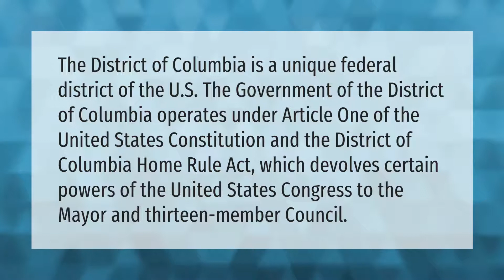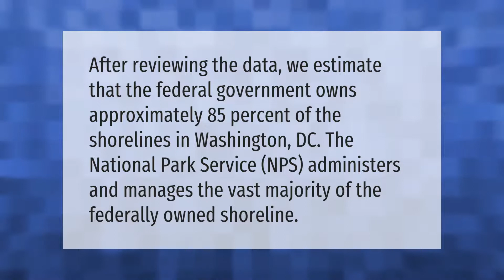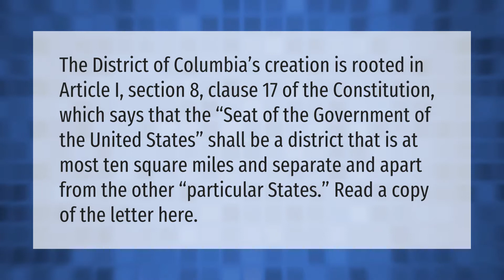Is Washington DC under federal law?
00:00 - Is Washington DC under federal law?
00:38 - Are all crimes in DC federal?
01:07 - Who owns the land of the District of Columbia?
01:34 - Is District of Columbia in Constitution?

Laura S. Harris (2021, May 13.) Is Washington DC under federal law?
    AskAbout.video/articles/Is-Washington-DC-under-federal-law-244551